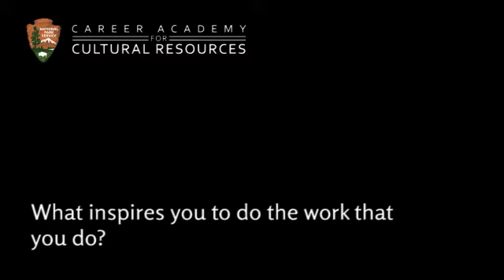Bill Doerrer describes what inspires him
Voices of Experience is a series of short videos featuring NPS employees talking about their work, their careers in cultural resources, and sharing the passion and commitment they bring to their jobs. Bill Doerrer, Facility Manager at Nicodemus National Historic Site describes what inspires him to do the work he does.